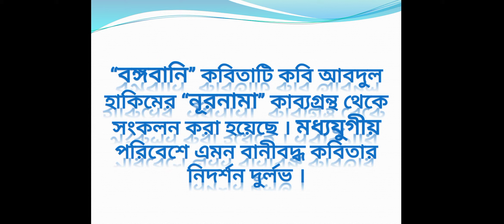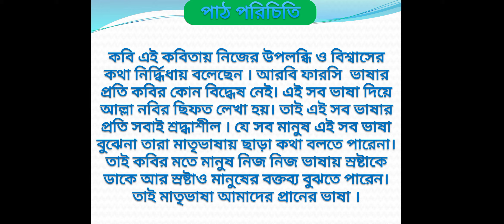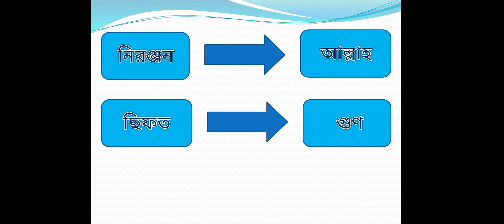৮.নবম শ্রেণীবাংলা সাহিত্য#বঙ্গবানী(আব্দুল হাকিম)#